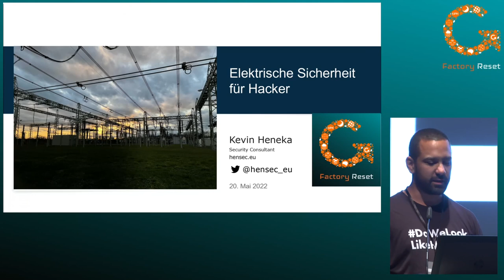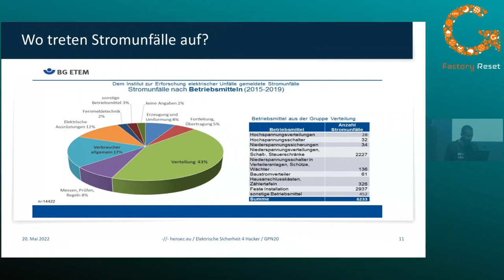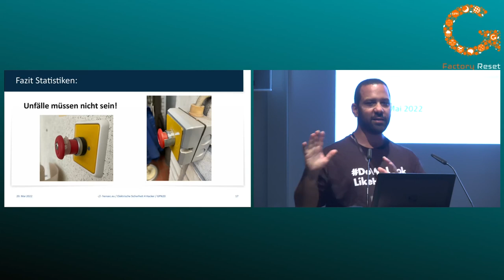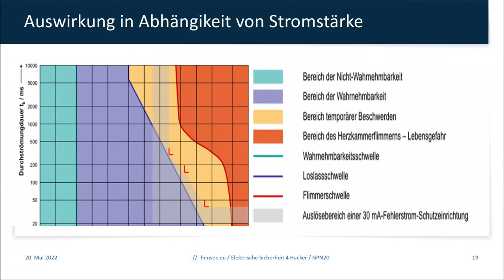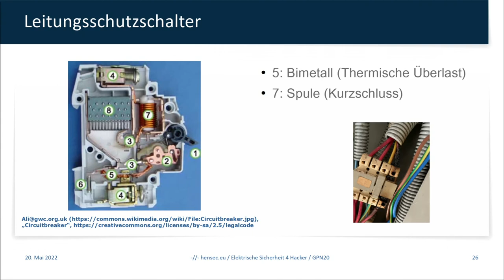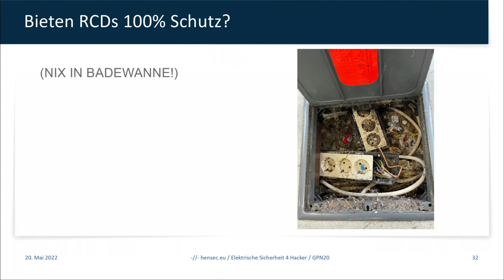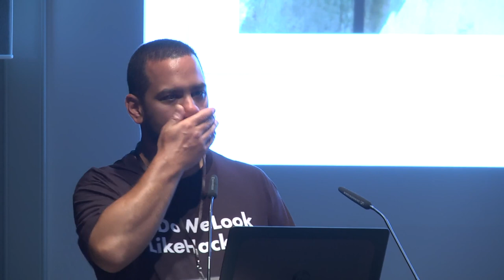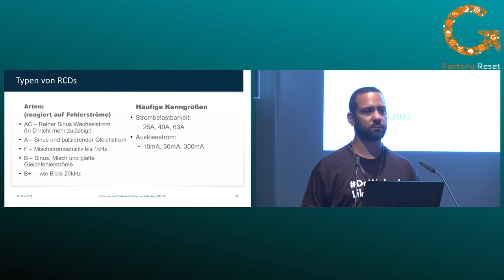Kevin Heneka: Elektrische Sicherheit für Hacker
Sicherheit von elektrischen Installationen und Anlagen

Elektrotechnik ist Sicherheitstechnik.
Ob am Arbeitsplatz, im Hackerspace, zu Hause oder auf Reisen - oft sind wir mit teils „kreativen“ elektrischen Installationen konfrontiert.
In diesem Talk geht es hauptsächlich um die elektrische Sicherheit von Anlagen und Installationen:
- was müssen wir beim Installieren/ Erweitern beachten
- physiologische Auswirkungen von Strom
- rechtliche Grundlagen und Normen
- Beispiele aus der Praxis eines Prüfers

Kevin Heneka